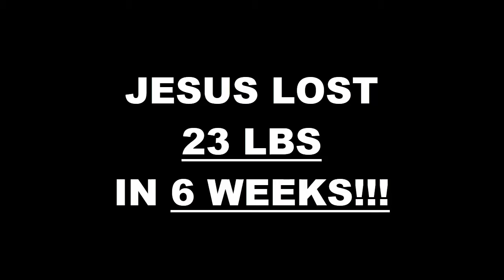Lancaster Fitness 6 Week Challenge Results - Jesus Torres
We will now check the result of Jesus 6 week weight loss challenge!